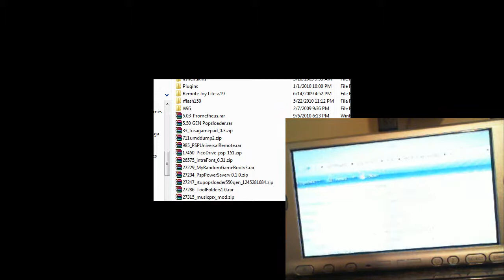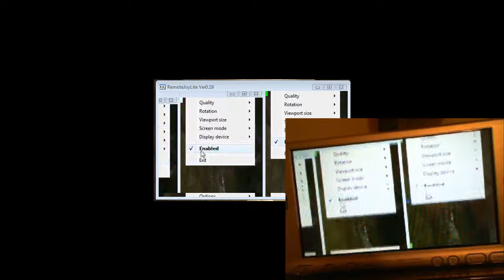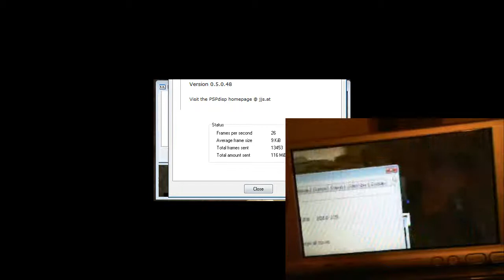[ psp 3000 ] 5.03 gen-c pspdisp v.05 remotejoylite v.19 and camtasia on pc fun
just teasing

FunTicket - Own the best games at the lowest prices!